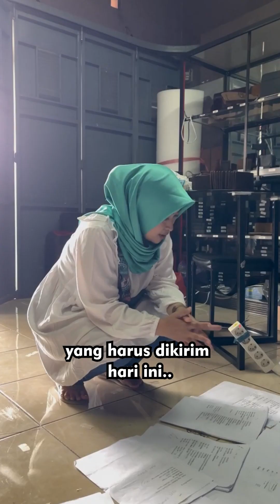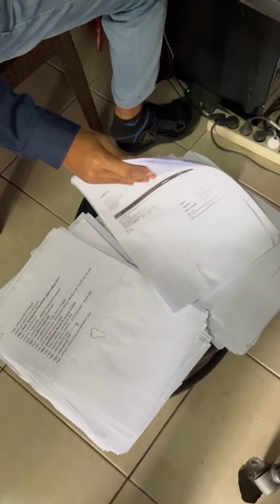IBU BOS KENA KO!!